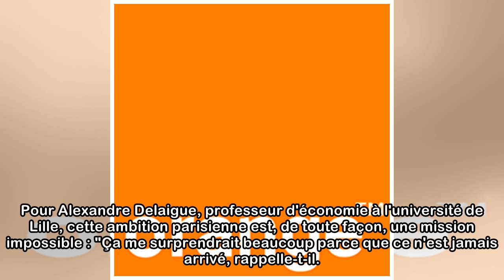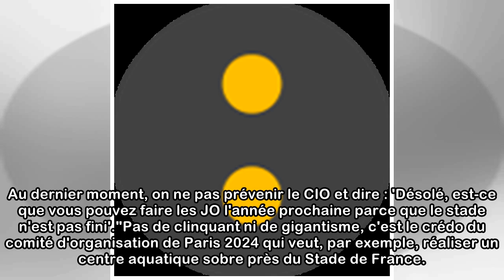JO 2024 : Paris va devoir revoir sa copie pour le village olympique, jugé trop grand par le CIO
La revue technique de chaque site olympique commence mardi. C'est l'heure des premiers ajustements entre l'équipe des JO de Paris 2024 et le Comité international olympique. Déjà un premier point à rev...